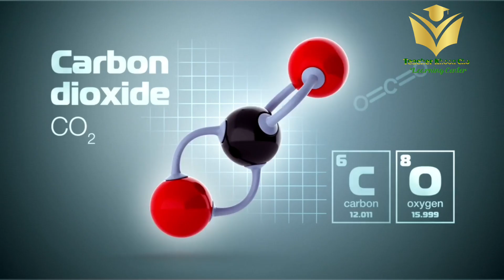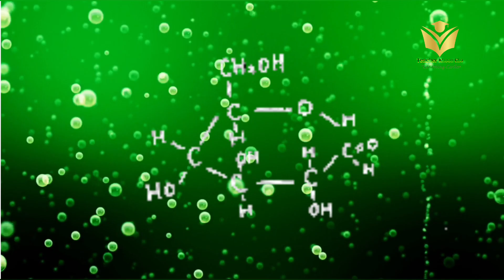ကာဗွန်ဒိုင်အောက်ဆိုက်(စ်)ဓာတ်ငွေ့။ carbon dioxide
အေဒီ ၁၇၅၀ ခုနှစ်များအတွင်း၌ ဂျိုးဆက်(ဖ်)ဘလက်(Joseph Black)ကတွေ့ရှိ။